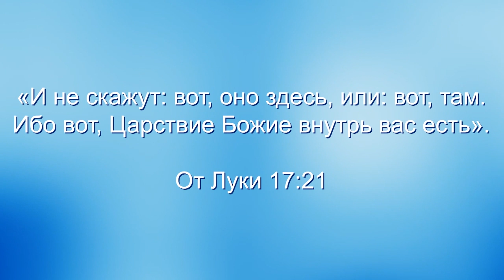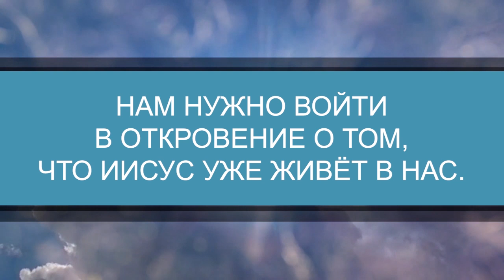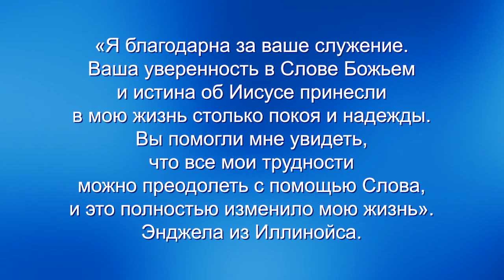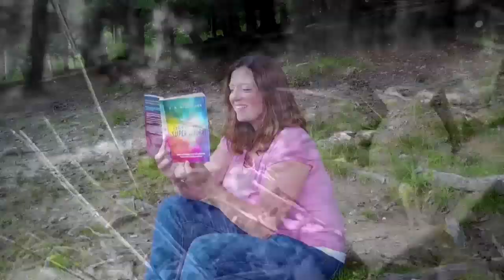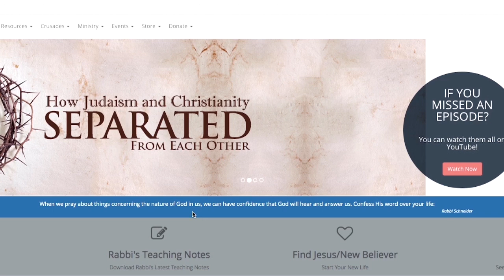Божье сверхъестественное присутствие: Я уже в тебе. «Узнавая еврейского Иисуса» (3)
Нам нужна не просто доктрина. Мы хотим пережить реальность Божьего присутствия в своей жизни. Мы были призваны к реальным отношениям с Богом. Божья цель и судьба для нас – не только читать в Библии о том, что Он сделал для других людей. Бог хочет привести всех нас к такому же переживанию сверхъестественного Божьего присутствия.

Очень многие люди без восторга относятся к Иисусу, потому что не переживали Его. Они называют себя христианами, потому что верят в правильную доктрину. Да, нам нужно верить в правильную доктрину, она очень важна. Истина – очень важна, истина – основание веры. Но для нас столь же важно переживать Божье присутствие.